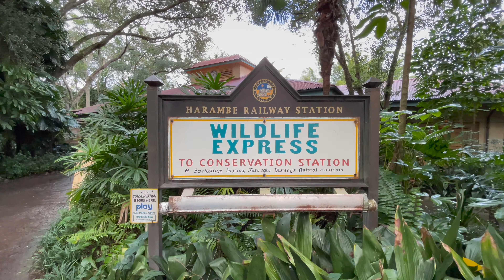Rafiki's Planet Watch Full Walkthrough 4K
Have you ever wondered what it's like visiting Rafiki's Planet Watch at Disney's Animal Kingdom? Neither have I, but we checked out anyway.

If you have kids or love petting zoo's this place is a strong 6 our of 10 on the excitement scale. Sp strap in, grab your favorite snack and make sure you have your favorite pet sitting next to you when you watch this thrilling installment of The Neverlanders.